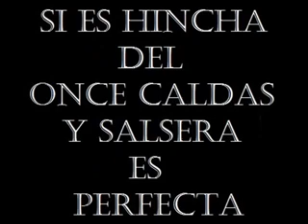500 MIL HABITANTES DE MANIZALES 🇧🇬 Y MAS DE UN 1 MILLON DE CALDENCES HINCHAS DEL ONCE CALDAS 🇮🇹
MANIZALES CAPITAL DEL EJE 🇧🇬🇮🇹🇧🇬

ONCE 11 CALDAS 🇮🇹  DE  MANIZALES 🇧🇬 👉 EL CAMPEÓN DE AMÉRICA EN EL 2004

EL ONCE 11 CALDAS 🇮🇹 DE MANIZALES
UN HISTÓRICO DE COLOMBIA 🇨🇴 Y DEL FÚTBOL PROFESIÓNAL COLOMBIANO 🇨🇴

👉 ONCE  11 CALDAS 🇮🇹 DE MANIZALES 🇧🇬
👉 El EQUIPO  MÁS GRANDE DEL EJE CAFETERO Y EL QUE MAS TITULOS E HISTORIA TIENE EN TODO EL EJE CAFETERO

 👉 ONCE 11 CALDAS 🇮🇹  DE MANIZALES  🇧🇬 UN HISTÓRICO DEL FÚTBOL PROFESIÓNAL  COLOMBIANO 🇨🇴

ONCE 11 CALDAS 🇮🇹
👉 CAMPEÓN DE COLOMBIA🇨🇴  EN 1950

👉 CAMPEÓN DE COLOMBIA
🇨🇴 EN EL  2003

👉 CAMPEON DE COLOMBIA 🇨🇴  EN EL 2009

👉 CAMPEÓN DE COLOMBIA 🇨🇴 EN EL
 2010

👉  ONCE 11 CALDAS 🇮🇹 DE MANIZALES 🇧🇬 TIENE UNA 1 COPA LIBERTADORES DE AMÉRICA 🇮🇹🇧🇬🇮🇹
Y
👉 4 TÍTULOS . 4 ESTRELLAS .
EN ESA LINDA Y HERMOSA CAMISETA  DEL ONCE 11 CALDAS 🇮🇹 QUE REPRESENTA A  MÁS DE 👉 1 UN MILLÓN DE HABITANTES DEL DEPARTAMENTO  DE CALDAS 🇮🇹🇧🇬🇮🇹 Y El ONCE 11 CALDAS DE MANIZALES 🇧🇬 UN EQUIPO CAMPEÓN QUE  REPRESENTA
A 👉 500 QUINIENTOS MIL HABITANTES QUE TIENE LA LINDA Y HERMOSA CIUDAD DE MANIZALES 🇧🇬